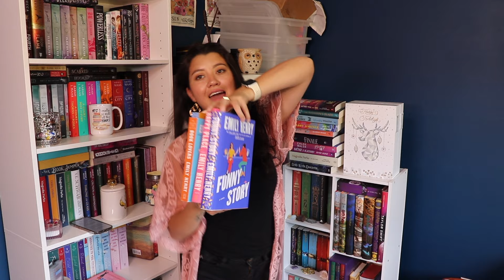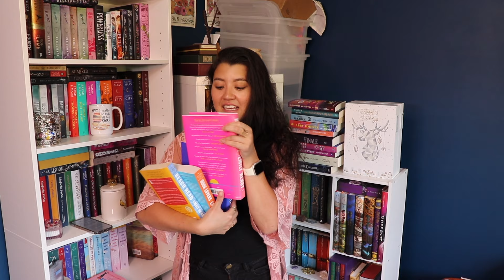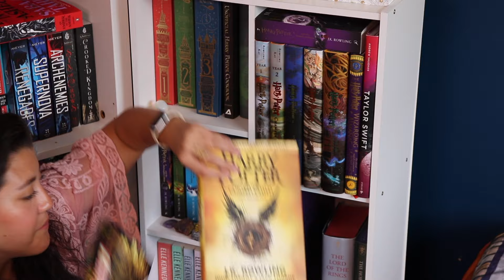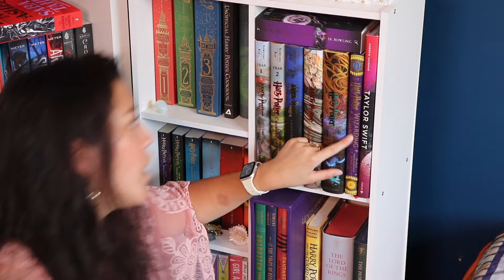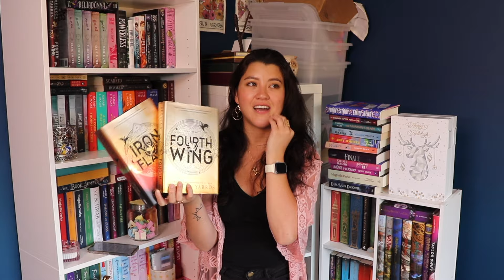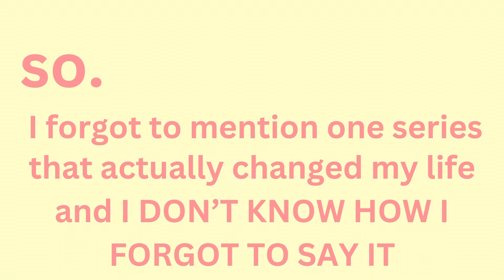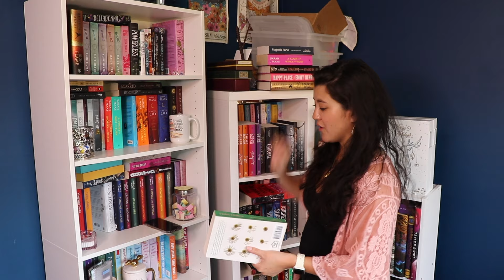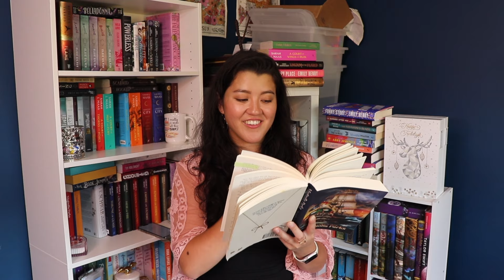TOP book recommendations of ALL TIME 🥇✨ (favorite books, series, authors, and genres)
w e l c o m e to my corner of the internet :) my name is sarah and I have been reading for most of my life, I love finding a new fave book, new fave author, fave series or genre and I decided to compile all those recommendations into one giant ULTIMATE BOOK RECS video!!! these are my books that without fail get me out of a book slump and the authors I always buy immediately (most of my hauls involve them lol) 🤍 come along with me for the starter book girly recs  💌 thank you for stopping by and happy reading and watching

i n s t a - sarahnancy13
t i k t o k - sarahnancy_13